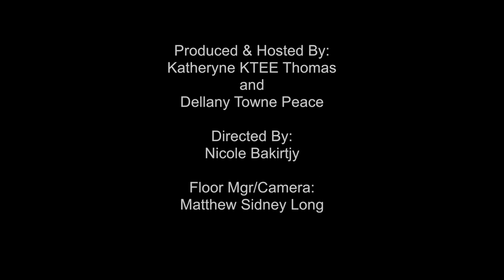The Fat TV Show With Dellany & KTEE | Guest Trina Dong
Everyone before you head out for a night of Halloween fun tune in for the the fat TV show at 5pm PST/ 8pm EST. Our special guest will be actress and screenwriter

Come join the discussion and don’t forget to share & comment!

or follow us on all social @FatTVWorld